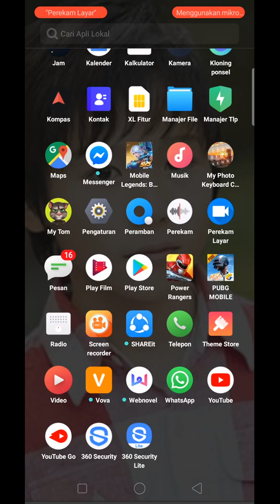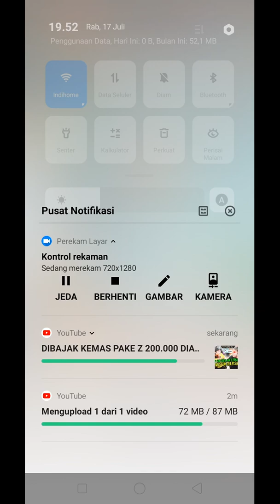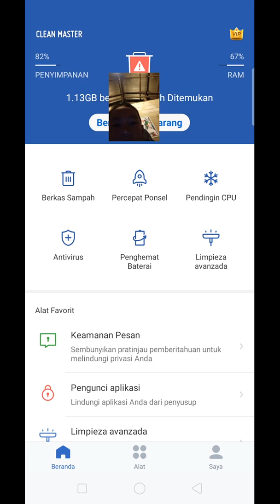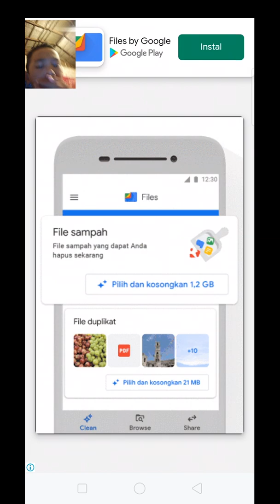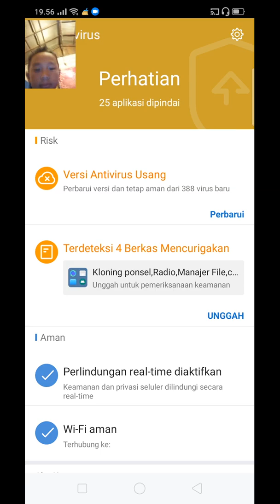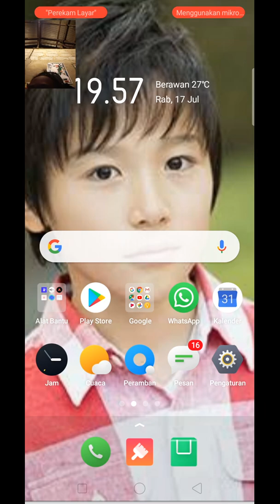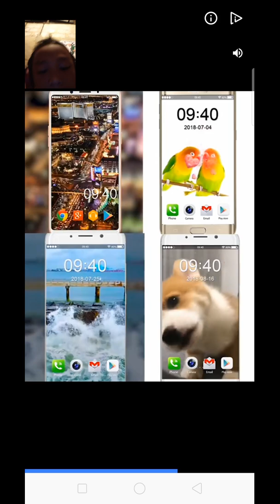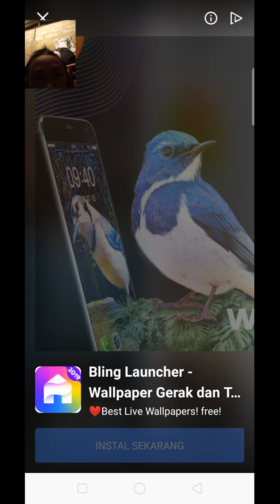Hanafi itu shota macam macam konten